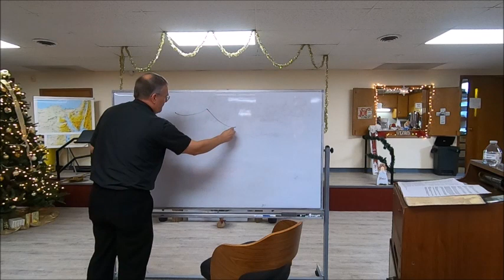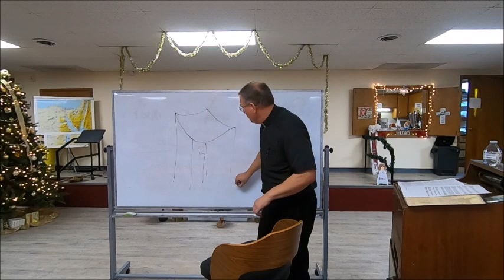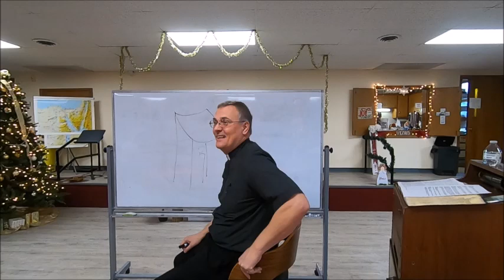Ruth. Old Testament Marriage Rites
A broader look at the vocabulary of marriage in the Old Testament and rites that suggested the words Israelites used, beginning with the union of Adam and Eve in Genesis.